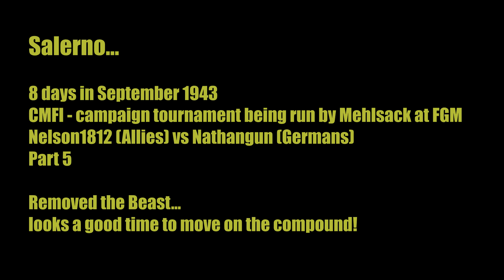Salerno 5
Part 5 Salerno
CMFI Campaign Salerno September 43
Tournament run by Mehlsack over at FGM (Few Good Men)
Battle Small Town, 45 minutes Nelson1812 Regular Brits Verse
Nathangun Veteran Germans.
Thanks for having me aboard Mehlsack

Category
Gaming